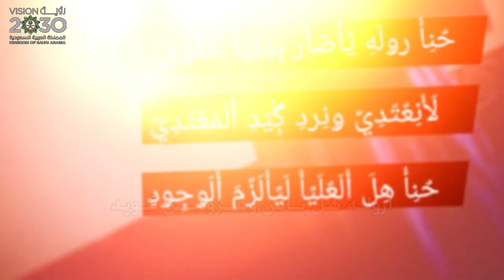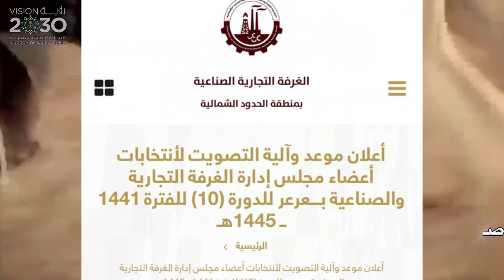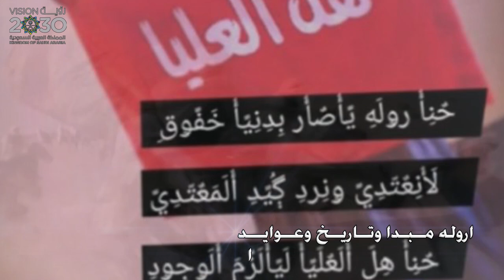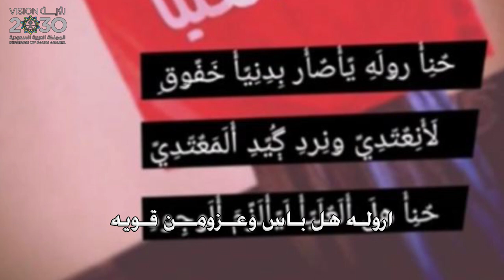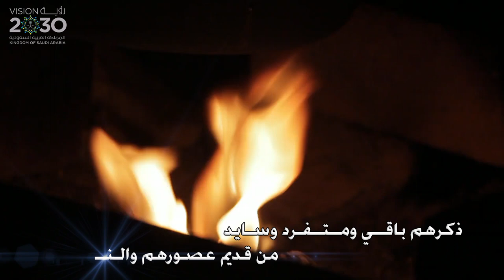شيلة بمناسبة ترشيخ / ساير بن مرحول العليمي الرويلي -- بالغرفة التجارية الصناعية بالحدود الشمالية